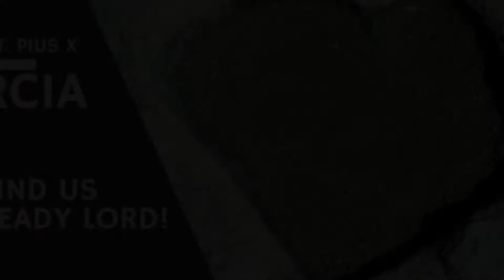RCIA Invite Website Edition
Tucson, Arizona

Have you ever thought about becoming Catholic?  An Introduction to the Rite of Christian Initiation for Adults.